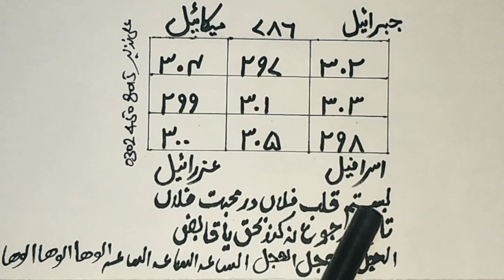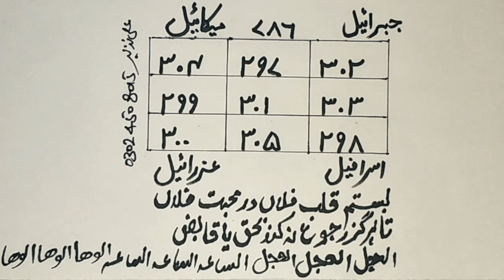Har tra k najaiz ur bure kamon me Bandish Ka Naqsh